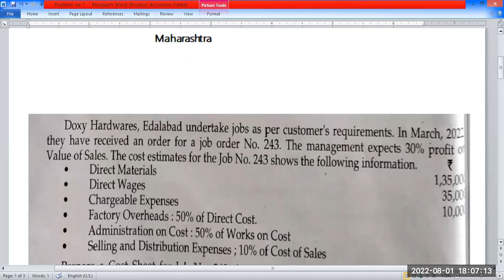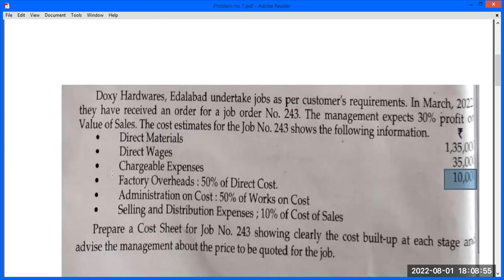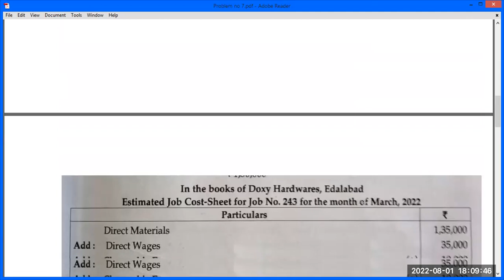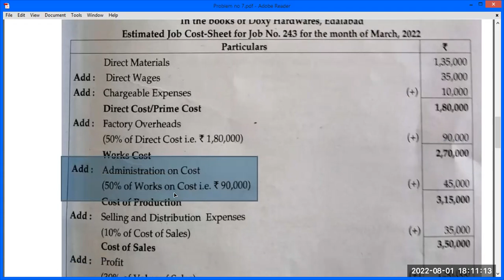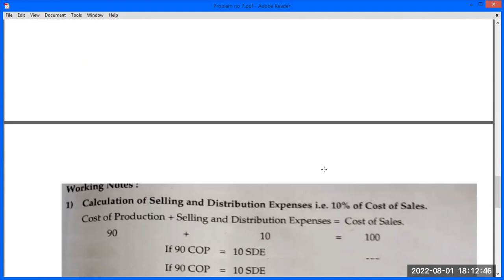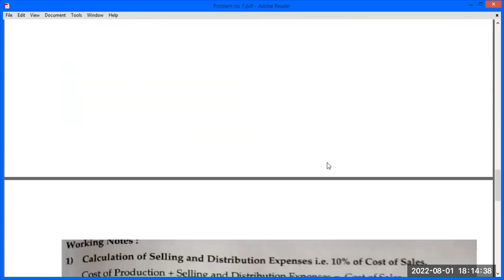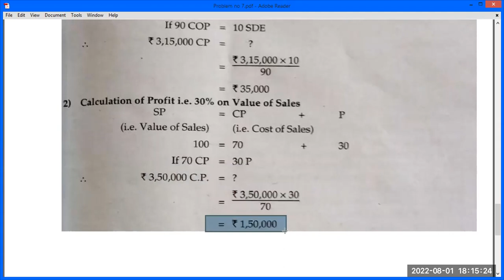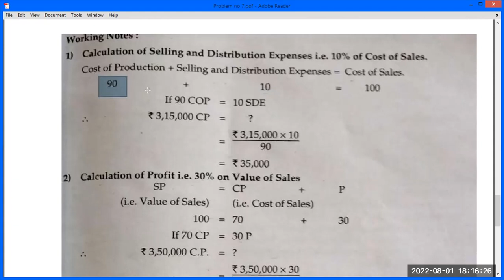T Y B Com Semester VI Subject: Cost & Works Accounting II Topic Job Costing problem no 7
Play list Job Costing